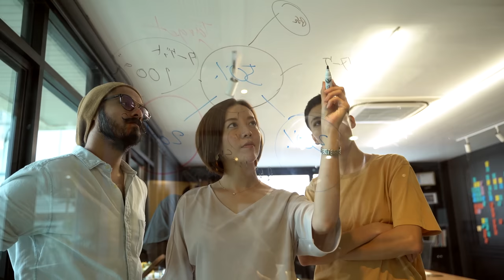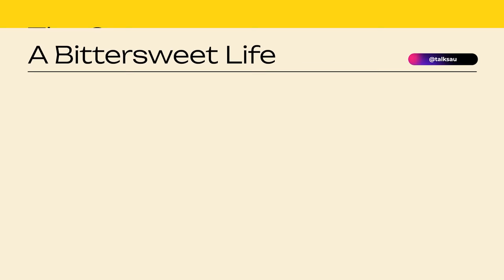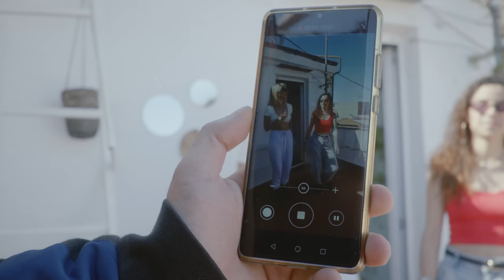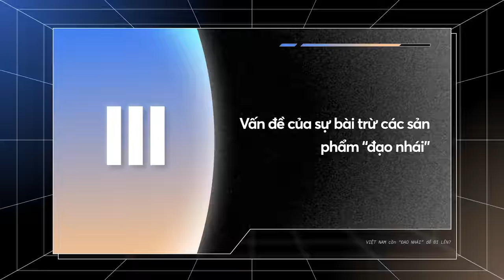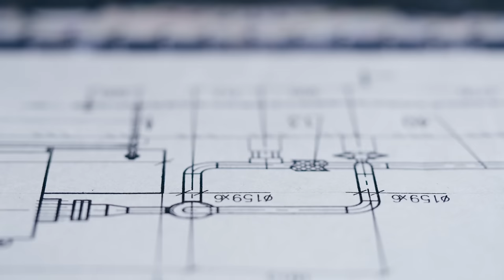VIỆT NAM cần “ĐẠO NHÁI” để ĐI LÊN? | Mặt Nạ Mật | Quan điểm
Tham gia GÓI MEMBERSHIP phá đảo Động Nhện ngay hôm nay:
Tham gia group Tiền ở đâu - Đầu ở đấy ngay hôm nay:
Đầu thế kỷ 19, Samuel Slater sao chép công nghệ dệt vải từ Anh mang về Mỹ. Sau Thế chiến II, người Mỹ thấy buồn cười khi thường xuyên thấy cảnh thương nhân Nhật đi tour trong nhà máy ở Mỹ mà cứ cầm cái máy ảnh cồng kềnh theo.
Một thời gian bằng bẵng trôi đi.
Ở Anh, Slater bị gọi là kẻ phản bội. hưng ở Mỹ ông được coi là ông tổ của cách mạng công nghiệp. Còn người Nhật thì đã học tập được công nghệ Mỹ áp dụng vào sản xuất trở thành siêu cường kinh tế thứ hai trong hàng thập kỷ.
Ngày nay người Mỹ không còn cười nữa và hiếm ai dám cho một thanh niên Nhật ất ơ nào vào thăm tour nhà máy. Chính phủ Mỹ cũng đã ban hành một loạt sắc lệnh cấm chuyên gia nước ngoài tiếp xúc với công nghệ mật, nhưng giờ không nhằm vào người Nhật mà vào người gốc Trung - một dẫn chứng tiêu biểu của sự ham học hỏi công nghệ và đã phát triển một cách thần tốc.
Khoan nói về khía cạnh đạo đức, vậy đạo ý tưởng hay nói rộng hơn là sao chép có phải là điều nên làm? Hãy cùng tác giả Mặt Nạ Mật của Spiderum giải đáp câu hỏi trên ngay sau đây!
Ghé Nhà sách Spiderum trên SHOPEE ngay thôi các bạn ơi:
Nội dung:
00:00 - Start
01:02 - TVC
01:42 - Vì sao lại cần “đạo nhái”?
04:34 - Đạo nhái có thật sự xấu?
06:23 - Vấn đề của sự bài trừ các sản phẩm “đạo nhái”
07:45 - Đạo nhái đôi khi lại là cần thiết
Bài viết: Đạo nhái cho đất nước đi lên.
Được viết bởi: Mặt Nạ Mật